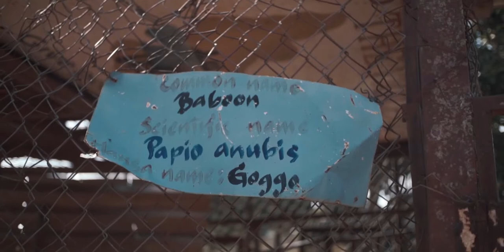Places to visit in Nigeria | Federal College of Education, Pankshin Plateau State.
The Federal College of Education, Pankshin, Plateau State.